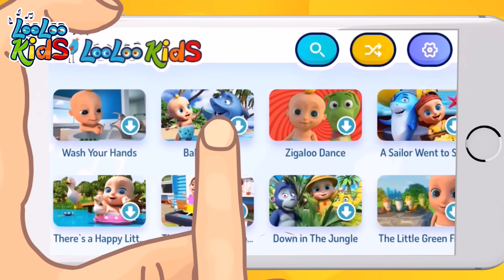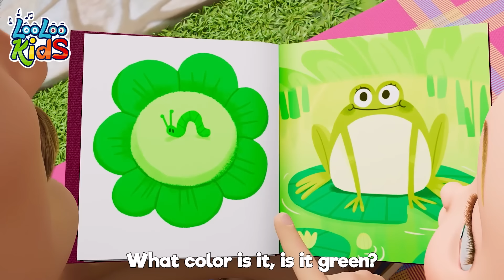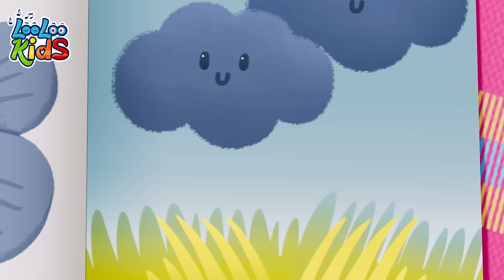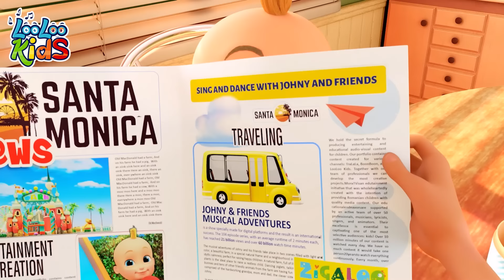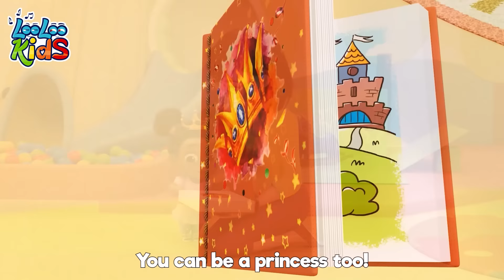Incy Wincy Spider - S4EP32 Dance Along Super Mix - LooLoo Kids Songs for Kids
Ready for a musical adventure? Join Incy Wincy Spider and many more kids songs and let the melodies and rhymes of LooLoo Kids transport you to a world of fun and learning!📢Listen on SPOTIFY ​📢𝐃𝐨𝐰𝐧𝐥𝐨𝐚𝐝 𝐨𝐮𝐫 𝐦𝐮𝐬𝐢𝐜 𝐚𝐩𝐩

Dive into a captivating compilation of children's songs and nursery rhymes with LooLoo Kids! From the classic tale of "Incy Wincy Spider" to the energetic "Sleeping Bunnies" and the interactive "One Little Finger," this collection is packed with delightful melodies that will have little ones singing, dancing, and learning along.

Join in the fun as we explore popular favorites like "Baa Baa Black Sheep," "The Wheels On the Bus," and "Old MacDonald Had a Farm." From colors and emotions to family and vehicles, these catchy tunes will engage young minds and bring smiles to their faces.

Get ready for an entertaining musical journey that will make bath time, playtime, and even moments of upset more enjoyable. Let LooLoo Kids' baby songs and nursery rhymes spark joy and create lasting memories for your little ones!

00:00 Incy Wincy Spider
02:03 Sleeping Bunnies
03:55 One Little Finger
06:41 Baa Baa Black Sheep
08:34 The Finger Family
10:38 Johny Johny Yes Papa
12:22 Emotions Song
14:48 The Wheels On the Bus
16:59 Colors
21:07 My Donkey Has A Headache
22:28 My Little Neighbor
24:34 Bath Time
26:54 My Family
28:44 Break the Pinata
31:01 Old MacDonald Had a Farm
32:19 One Big Family
34:19 Who Took The Cookies
36:24 Vehicles Song
38:49 Pussy Cat
40:32 Toy Song
43:13 When I'm Upset

With a subscription, you'll have constant access to new and engaging materials that will help you teach your kids new things and keep them entertained🔔

Incy Wincy Spider Lyrics

Check out more nursery rhymes and children's songs from LooLoo Kids - there's plenty of fun and educational content to enjoy!👇